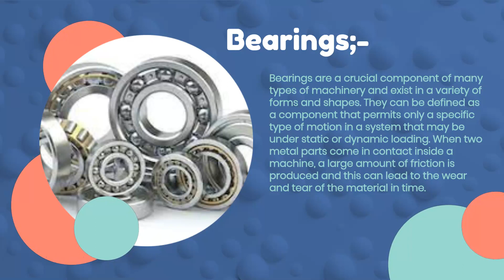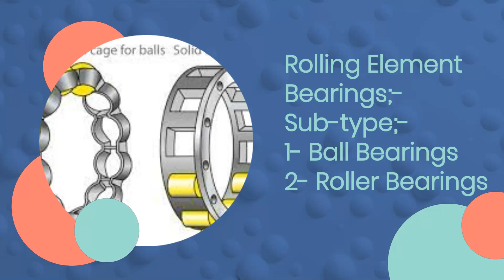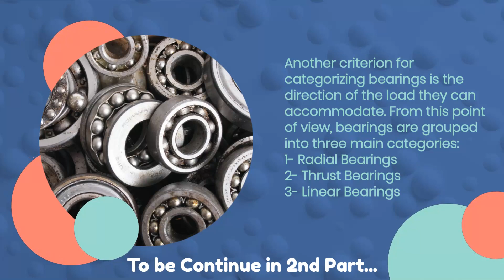Types of Bearings and their applications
If you need to learn about Bearings, Then this video is for you.
In this video you will learn about All Types of Bearings and their uses in Industries.
I choose the quality and best way to explain the Types of Bearings with attached Photos and videos and hope everybody will be satisfied with this effort.
This video is best for the Mechanical Engineers and also for all Industrialist to choose the best coupling for their system.
You can also get knowledge through my previous videos related HMI and SCADA and Types of Pumps with following links.
(Types of Pumps Part 1)
(types of pumps part 2)

Keep watching The DAILY POST
Choose the BEST way to LEARN